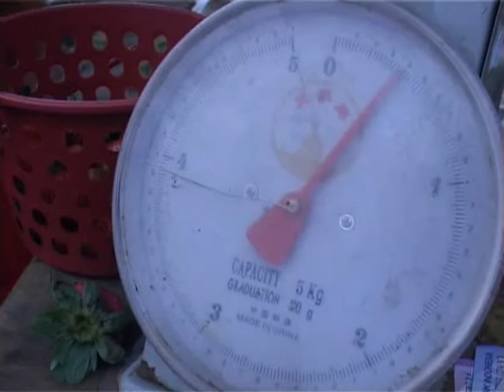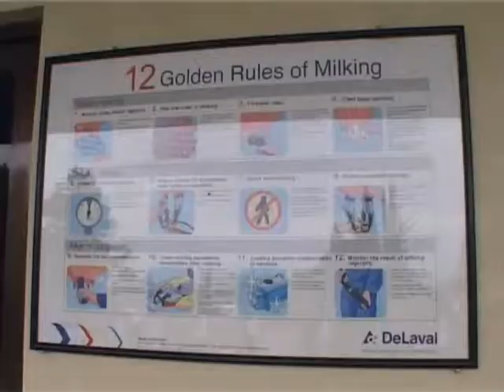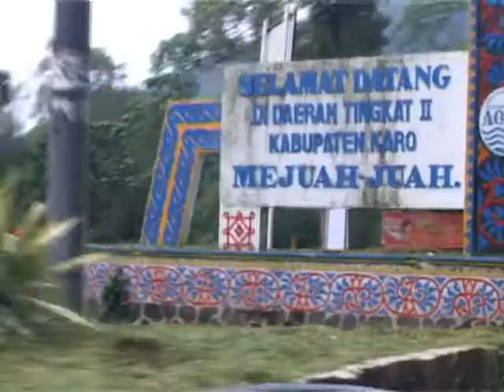Wisata Pertanian Buah Strawberry dan Ternak Sapi di Karo Sumatera Utara Indonesia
BERWISATA KE TEMPAT WISATA PERTANIAN DI KABUPATEN KARO/ SUMATERA UTARA DAN SEKITARNYA/ SEMAKIN DIMINATI MASYARAKAT// BERWISATA  PUN SEMAKIN ASYIK JIKA DILAKUKAN SAMBIL TOURING BERKENDARAAN DARI SATU LOKASI WISATA PERTANIAN KE LOKASI LAINNYA// SEPERTI YANG DILAKUKAN SEBUAH KOMUNITAS MOBIL ASAL MEDAN//

KEBUN STRAWBERI MENJADI SALAH SATU LOKASI TUJUAN WISATA PERTANIAN DI KABUPATEN KARO/ SUMATERA UTARA// PARA WISATAWAN DIIJINKAN MEMETIK SENDIRI BUAH STAWBERI YANG SUDAH MASAK//
PULUHAN WISATAWAN YANG DATANG/ TERLEBIH DAHULU MENDAPATKAN PENJELASAN/ SEPUTAR CARA DAN JENIS BUAH YANG SUDAH DAPAT DIPANEN// KEMUDIAN PARA PENGUNJUNG BERBURU BUAH STRAWBERI YANG SUDAH MASAK// BAIK SENDIRI MAUPUN BERKELOMPOK//
SEBELUM MENYANTAP BUAH STRAWBERI YANG MANIS DAN ASAM/ PENGUNJUNG HARUS TERLEBIH DAHULU MENIMBANG HASIL PANEN MEREKA// KEMUDIAN MEMBAYAR SEMBILAN PULUH RIBU RUPIAH PER KILOGRAMNYA//
PARA PENGUNJUNG MENGAKU SENANG BISA MEMANEN SENDIRI BUAH STAWBERI// APALAGI KEBUN TANAMAN INI TIDAK ADA DI MEDAN//
SB: VERA TANDIAS/ PENGUNJUNG KEBUN STRAWBERI
GUNA MENUJU TEMPAT WISATA PERTANIAN LAINNYA/ ANGGOTA KOMUNITAS MELAKUKAN KONVOI// SEPANJANG PERJALANAN MEREKA JUGA DAPAT MENIKMATI INDAHNYA ALAM DI KABUPATEN KARO//
DARI JALANAN YANG TURUN NAIK/ HINGGA BENTANGAN LAHAN PERTANIAN YANG MENGHIJAU// DITAMBAH PANORAMA ALAM PEGUNUNGAN YANG MEMUKAU//
SELAIN MENDATANGI KEBUN PERTANIAN/ MEREKA JUGA MENGUNJUNGI PETERNAKAN SAPI  DI KECAMATAN BERASTAGI/ KARO// PENGUNJUNG DAPAT MELIHAT / PULUHAN EKOR SAPI DIPANGGIL DENGAN ALUNAN MUSIK INSTRUMENTAL KE KANDANG PEMERAHAN// SATU PER SATU SAPI MASUK UNTUK DIPERAH// SEMENTARA PULUHAN SAPI LAINNYA MENUNGGU GILIRAN DIPERAH//
NAMUN PEMERAHAN SUSU SUDAH DILAKUKAN DENGAN CARA MODERN// SEHINGGA PENGUNJUNG TAK DAPAT LAGI BELAJAR CARA MEMERAH TRADISIONAL//